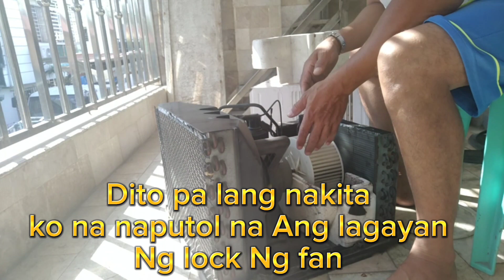paano mag repair Ng aircon/ how to repair aircon ( window type) (DIY)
how to repair window type Aircon